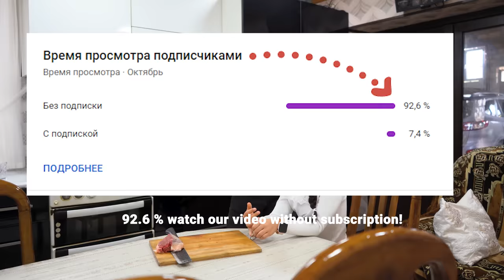Guests from Hungary Didn't Expect We to Open Such a Luxurious Dinner Table (Shah Pilaf)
In this video, we'll be making a traditional Azerbaijani shah pilaf. Shah pilaf is a dish made from rice, meat, and onion, and it's a popular dish in Azerbaijan.

This dinner is perfect for guests from Hungary, who might not be used to such a luxurious dinner table! We'll be using high-quality ingredients to create a delicious and unique shah pilaf. If you're curious about Azerbaijani cuisine, be sure to check out this video and learn how to make this delicious dish!
Guests from Hungary Didn't Expect We to Open Such a Luxurious Dinner Table
حياة القرية